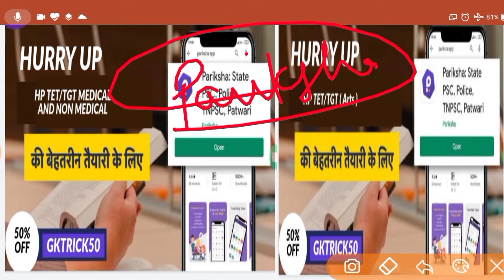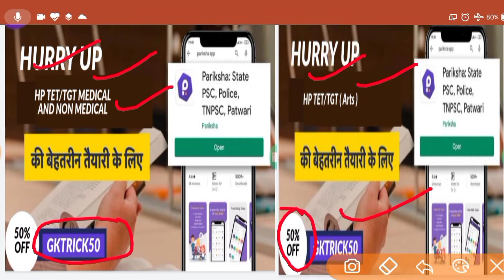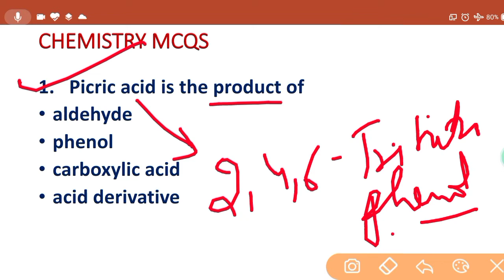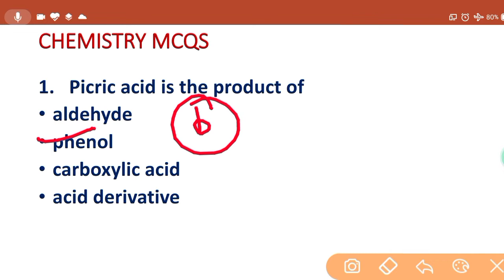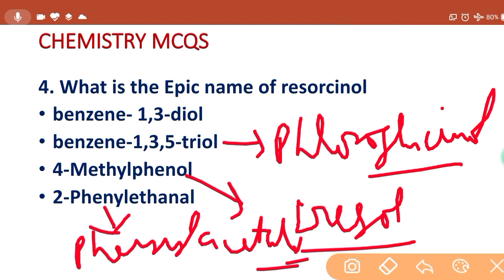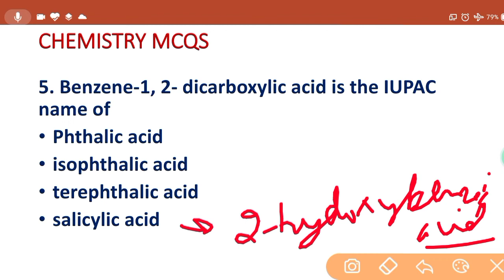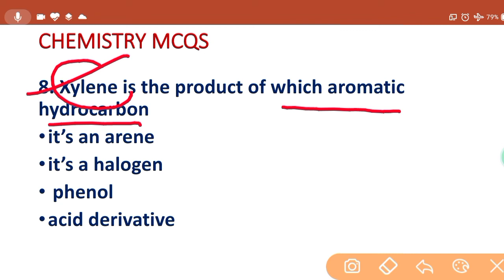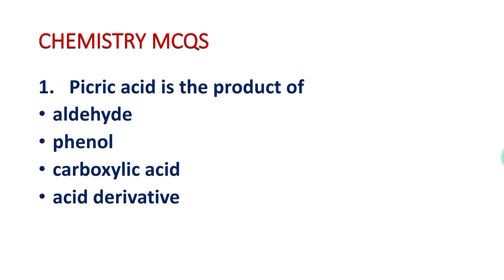CHEMISTRY MCQS//BED //JBT से सम्बंधित जानकारी//NOMENCLATURE OF ORGANIC COMPOUNDS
GK TRICK

THANKS .